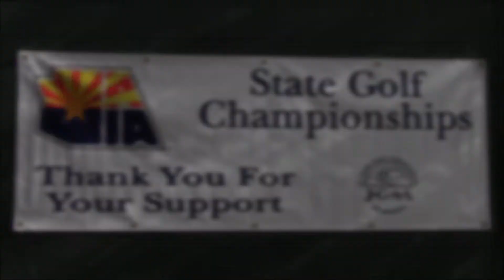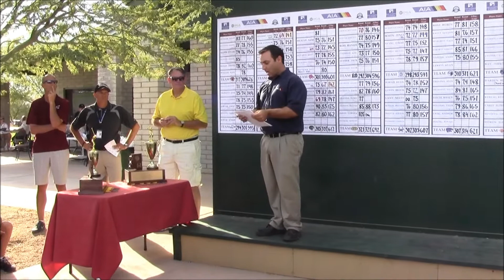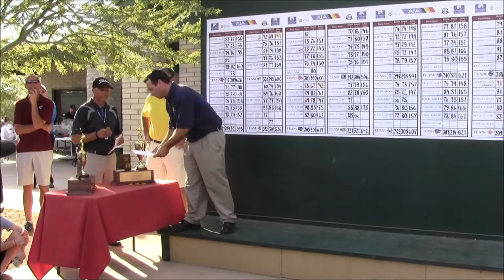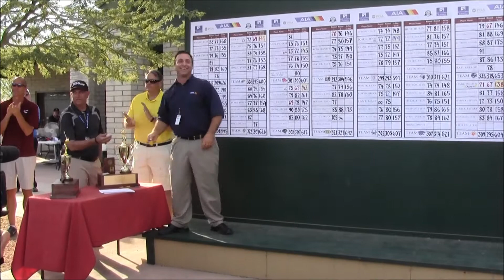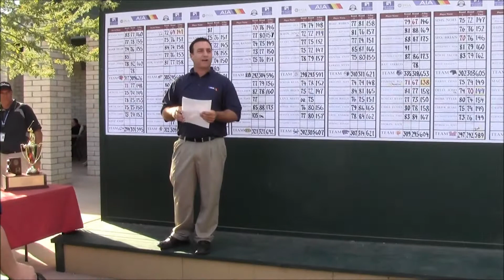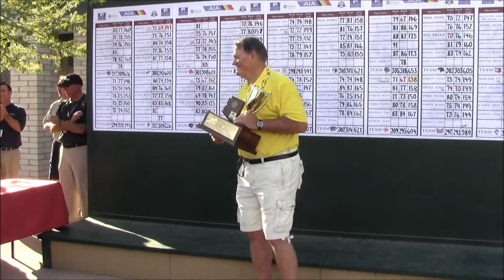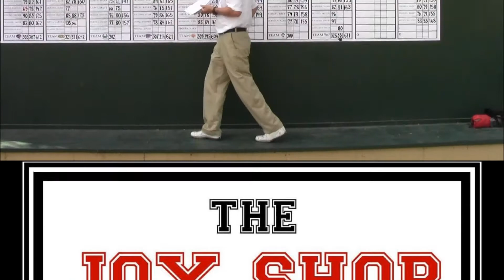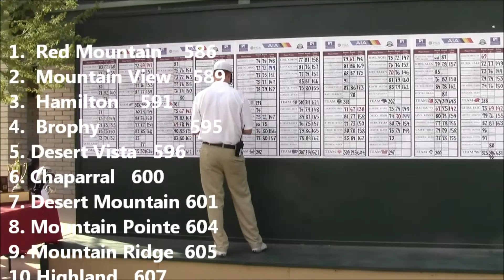AZ D-I HS Golf Championship Awards Ceremony - JOX Sports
2013/14 AZ D-I HS Golf Championship Awards Ceremony. JOX Sports Productions.  See more AZ Sports @ joxsports.com